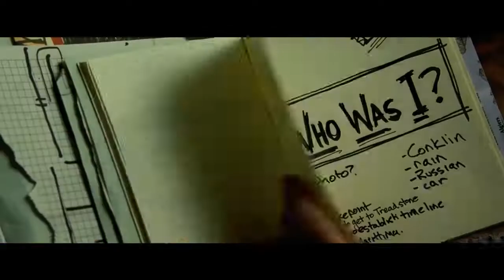VOZ EPICA ALBERTO ACOSTA - Trailer Honesto Jason Bourne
Hola saludos soy Alberto Acosta, la VOZ EPICA de los TRAILERS HONESTOS en español y si quieres que diga una frase con mi épica voz, por favor escríbeme a mi Twitter @albertolocutor o visita mi pagina web, y desde allí envíame un correo con tu frase epica y tu nombre, que de seguro la próxima semana estará publicada en mi en este mi canal de YouTube.